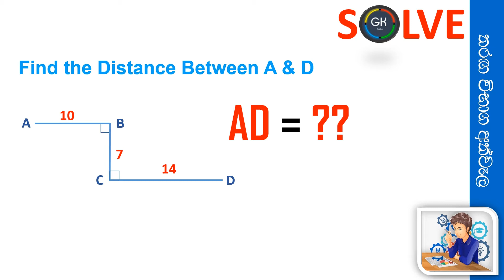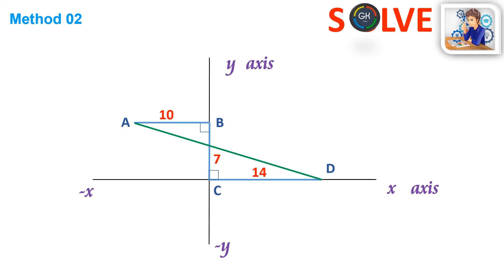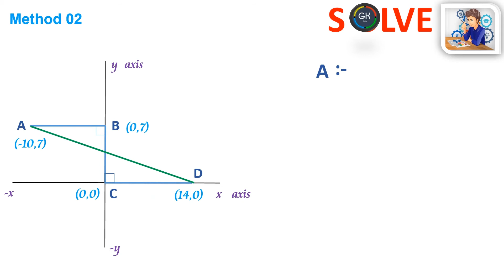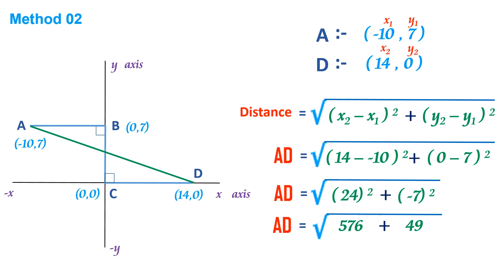[ SOLVE ] - Find the distance between A & D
[ SOLVE ]  - Find the distance between A & D |  There is 2 Method